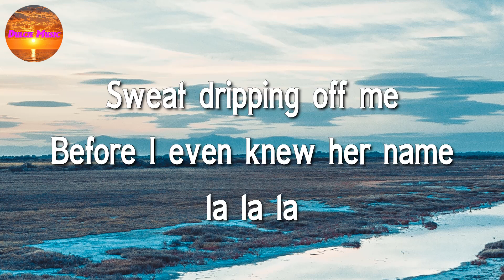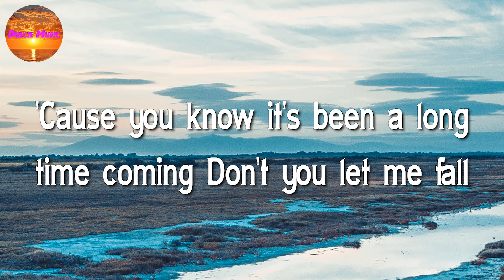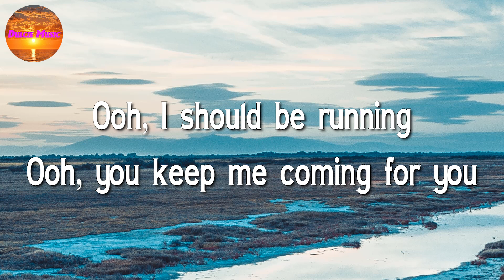Shawn Mendes, Camila Cabello - Señorita (Lyrics)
Yeah, no
Sapphire moonlight
We danced for hours in the sand
Tequila sunrise